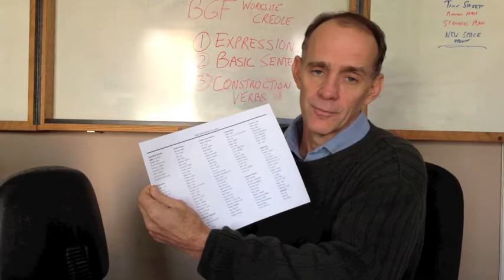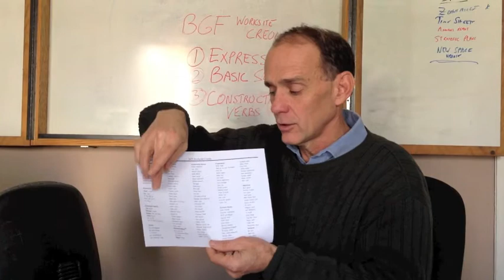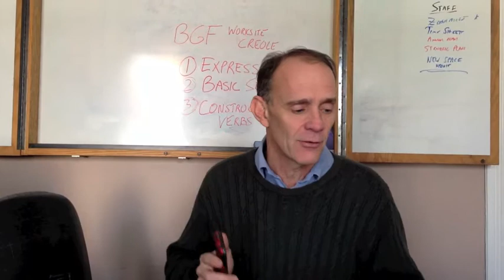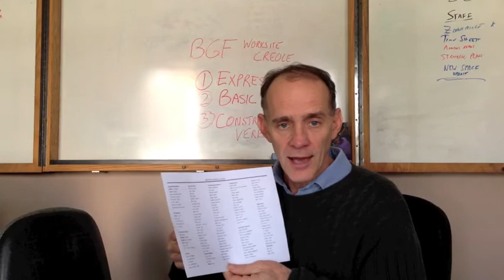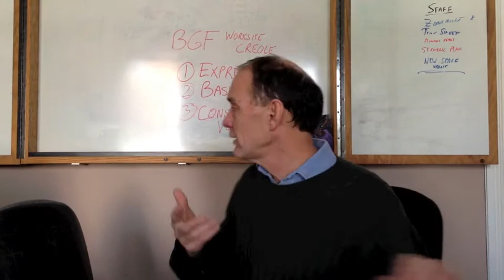BGF Basic Worksite Creole: Simple Sentences